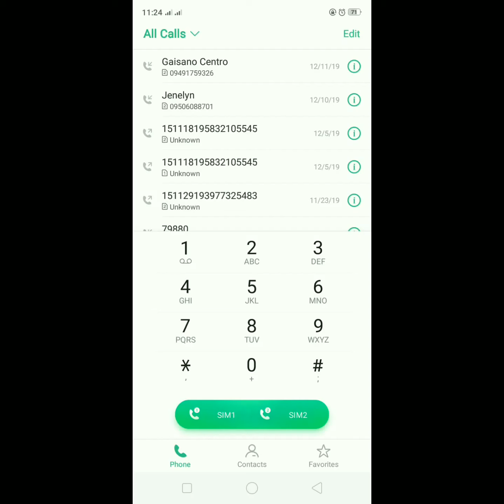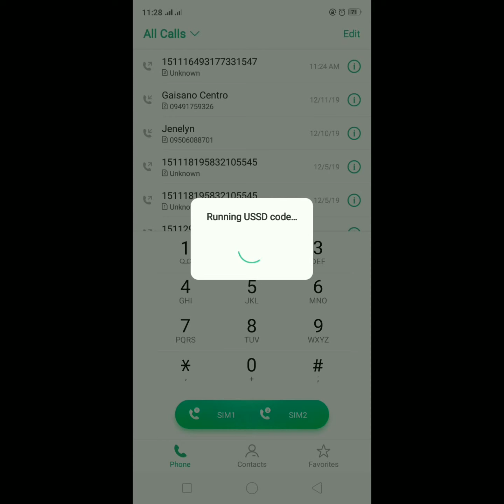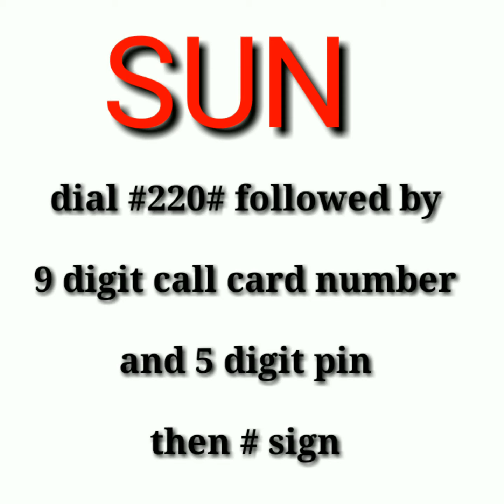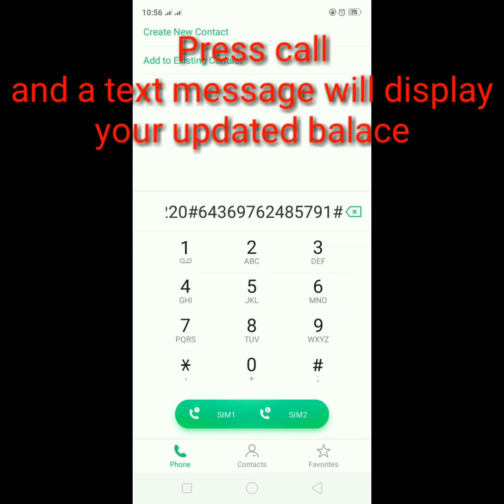How to load using Call Card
Hi guys I just want to share my short tutorial on how to load using call card.
Dahil di lahat alam ang paggamit ng call card hope nakatulong sa inyo to .

how to load using call card globe
how to load using call card smart
how to use load call card tm
how to load globe pocket wifi using call card